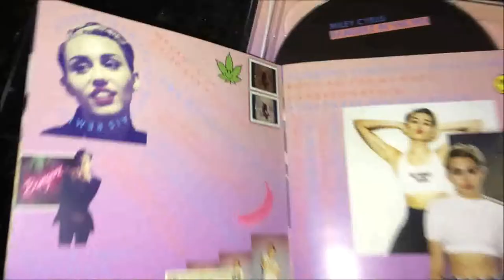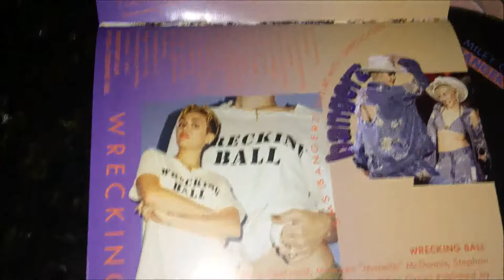Miley Cyrus - Bangerz in the Mix + Bangerz Acoustic (2 CDs) UNBOXING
Unboxing of Miley Cyrus fan made album 'Bangerz in the Mix + Bangerz Acoustic'.

to see my personal and gorgeous pictures.